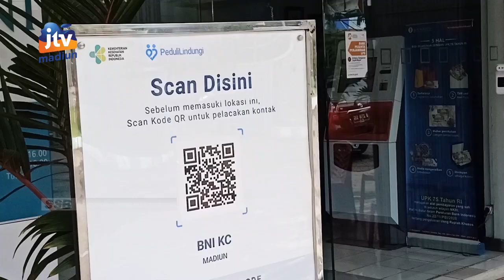KOTA MADIUN - Rilis PEMPROV, Walikota : Positif Omicron 1 Orang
Pemerintah kota Madiun telah menerima rilis dari pemerintah provinsi Jawa Timur terkait proses wgs terhadap sampel pasien covid-19.  Hasil rilis Pemprov Jatim 1 orang terkonfirmasi covid-19 varian omicron.